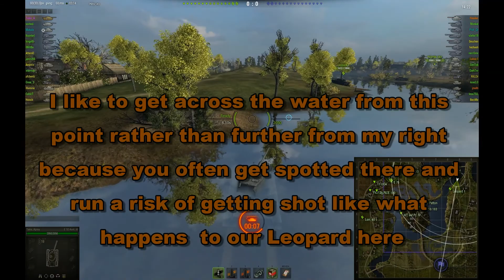How to Play: Komarin North Base (mediums) part 2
For some reason there's some footage missing from the start of the video but I think it's still fine as it is.